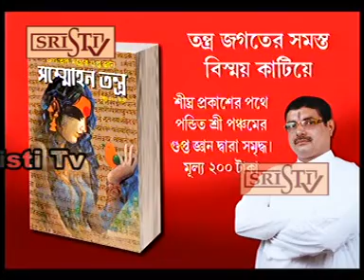Sristi Tv Plus Pandit Sri Arpan 24.05.2017